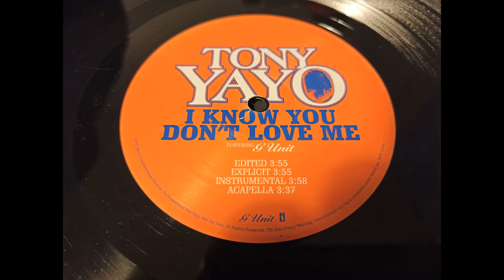ACAPELLA - Tony Yayo feat G-Unit - i know you don't love me - 2005 - HIP HOP by MHT